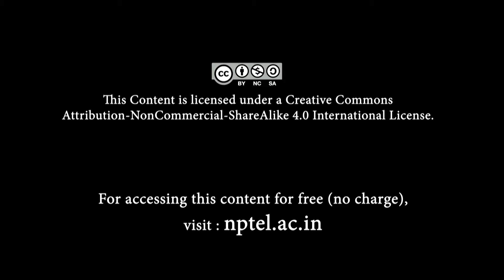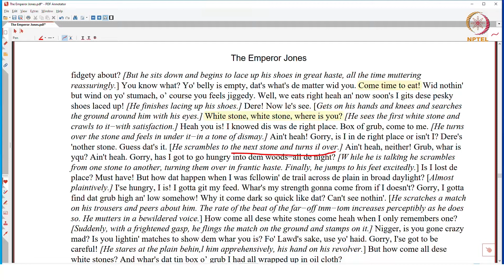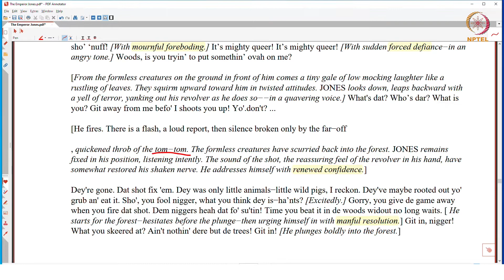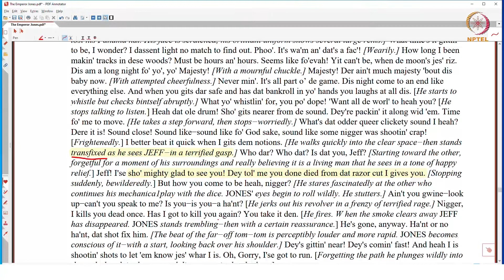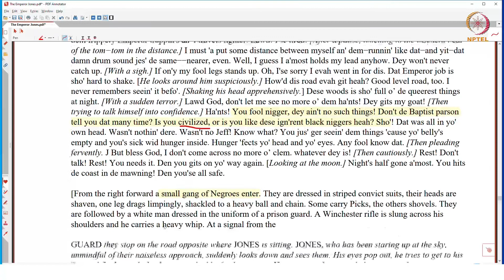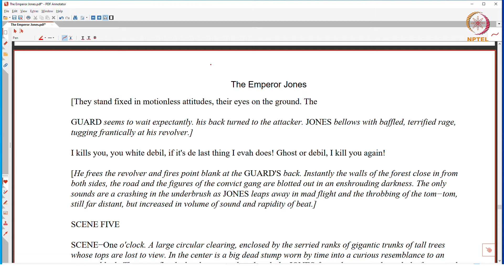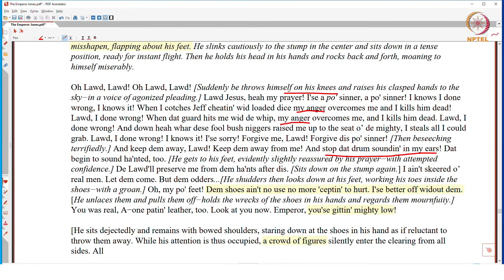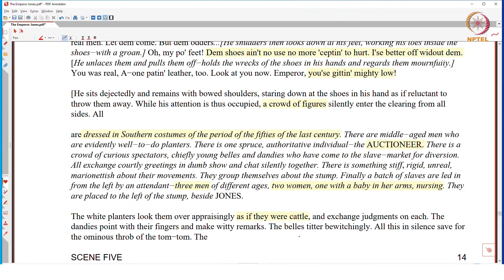#4 Eugene O'Neil's The Emperor Jones | Part 3 | Twentieth Century American Drama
Welcome to 'Twentieth Century American Drama' course !

This lecture examines scenes from Eugene O'Neill's The Emperor Jones, highlighting the themes of race, memory, and the haunting of the past. The play's protagonist, Brutus Jones, a former Pullman porter who has become the ruler of a Caribbean island, is forced to confront his past and the ghosts of his ancestors as he flees through the jungle. The lecture analyzes how O'Neill uses symbolism, expressionistic techniques, and the setting of the jungle to explore Jones's psychological disintegration and the enduring legacy of slavery and racial oppression.